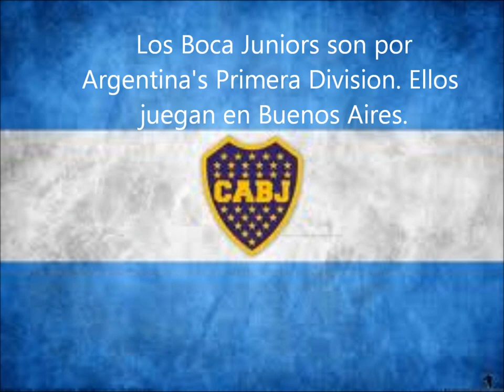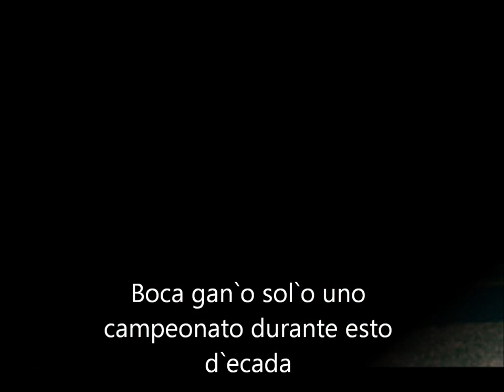Boca Juniors History: Spanish Project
History of Boca Juniors